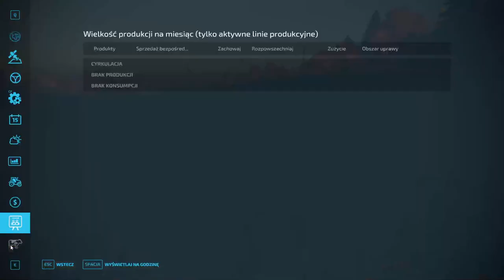FS 22 FLET NA OSADZIE #15 Listopadowa sprzedaż i nowóz